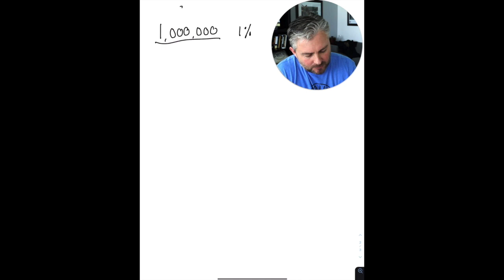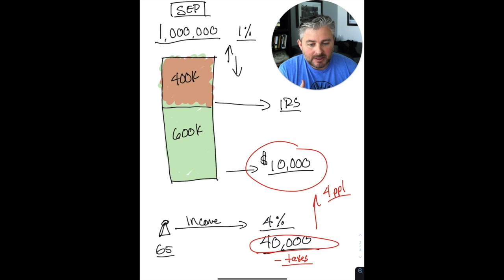Why advisors LOVE qualified retirement plans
DESCRIPTION ABOUT VIDEO HERE [REPLACE]